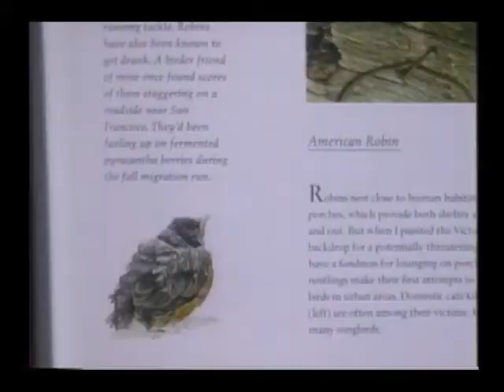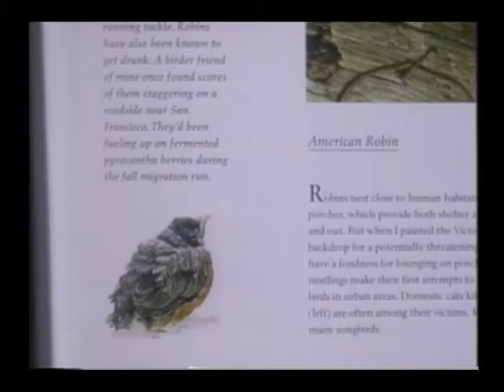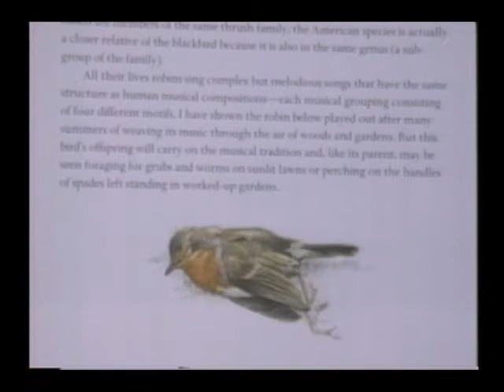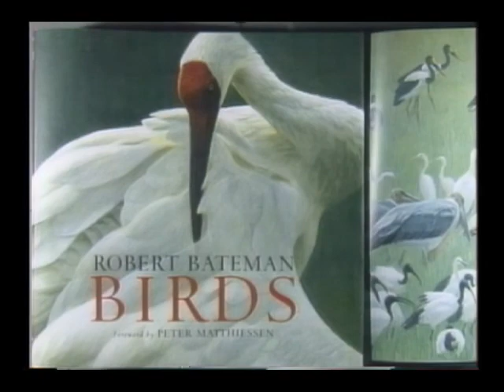Robert Bateman (2-2) BIRDS -- Authors Writers Interviews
Wildlife artist - painter -- Robert Bateman -- describes his book, "BIRDS", as he tells of his worldwide travels. He is recognized by Audubon magazine as one of the 20th Century's "Champions of Conservation."

In his paintings and portraits of birds he captures their natural landscapes and beauty. Bateman has distinguished himself as a man who truly cares about nature and understands its essence.

His work has been displayed in numerous public and private collections and art museums. He has had many one-man museum shows throughout Canada and the U.S., including an exhibition at the Smithsonian in Washington, D.C.

He is the recipient of many honors and awards, including being named an Officer of the Order of Canada, his country's highest civilian honor and he has been the subject of three films.

Interview by - Lori Crever